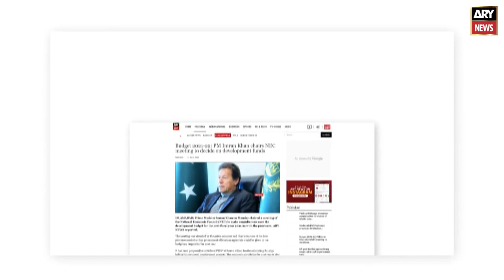T20 World Cup 2021 Match Prediction | ENG vs BAN & SCO vs NAM | 26th OCT 2021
Pakistan's Biggest Cricket Show Ever - Har Lamha Purjosh (ICC Men's T20 World Cup 2021) Special.

Hosted by Waseem Badami along with Ahmed Shah, Aadi, Mustafa Chaudhry, Younis Khan & Tanvir Ahmed.